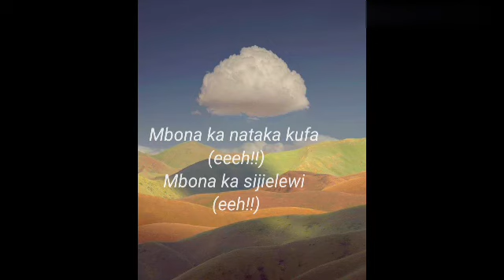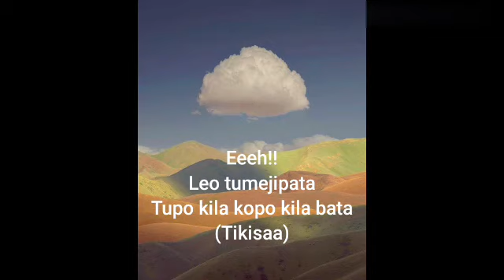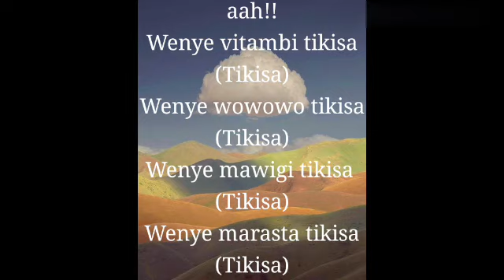(Marioo_Tikisa)_song_lyrics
New song kutoka kwa Marioo ngoma inaitwa Tikisa